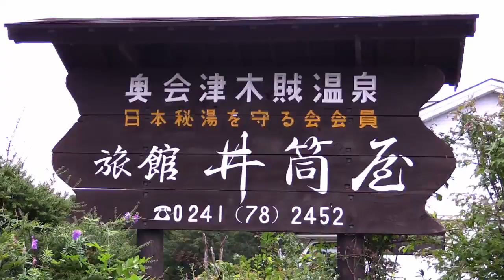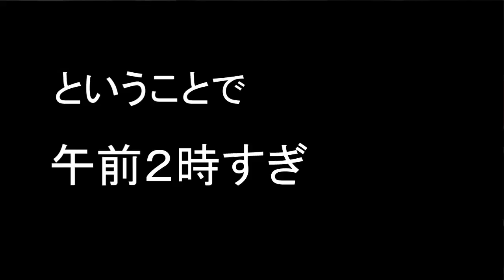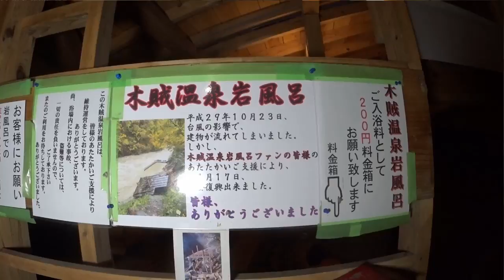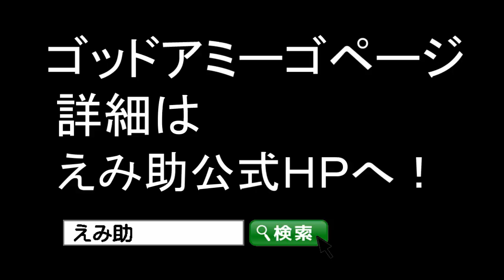♨深夜の共同浴場 ワクワク"混浴"！木賊温泉へ行く。岩風呂だよー Ｉ♡ＯＮＳＥＮ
温泉パワーを頂きに福島県南会津郡南会津町にある共同浴場へ行ってきました。

発見され約1000年が経つといわれ、古くより“会津の隠れ湯”と呼ばれていた。温泉の名は植物の木賊が群生していたことに由来する。川床から湧く露天風呂が渓流沿いにある。
「岩風呂」は2017年10月23日台風21号による大雨で西根川が氾濫し湯小屋が崩壊したが、同年11月17日完全復興した。

2018年10月にも洪水にみまわれたが、11月4日復旧との情報あり。
入浴料 200円